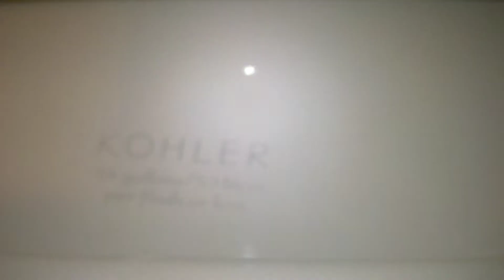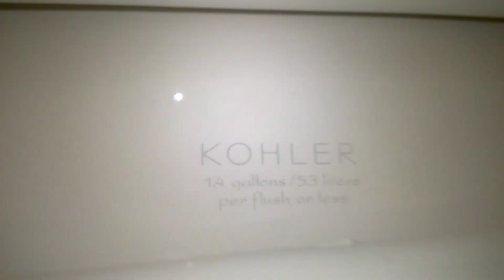317. Kohler Highline Pressure Assist Toilets At Caddyshack Miniature Golf